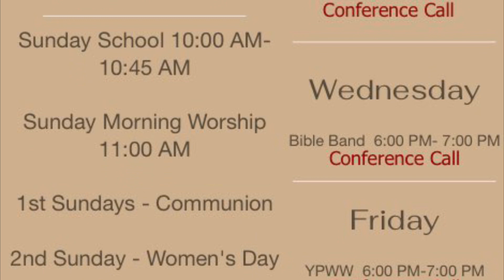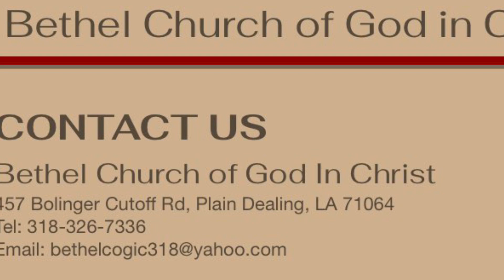COGIC YPWW 4/7/23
LESSON 6

The Purpose of Dating

Bethel Conference Call #

Code: 8299789